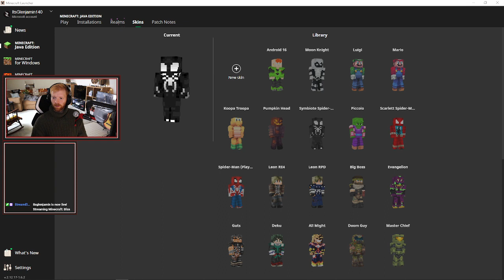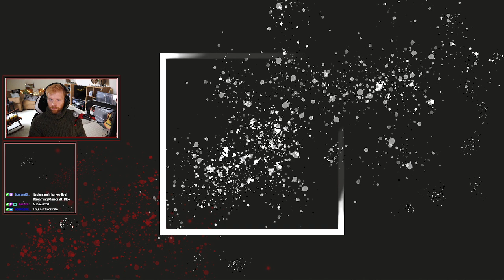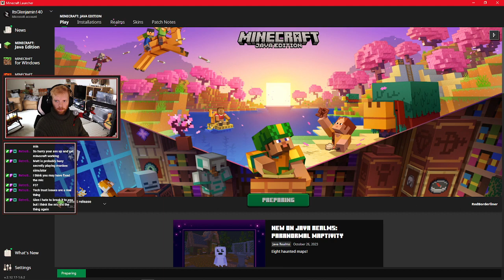Highlight: Minecraft: Matt's 2023 Fall Server (Pt. 1)